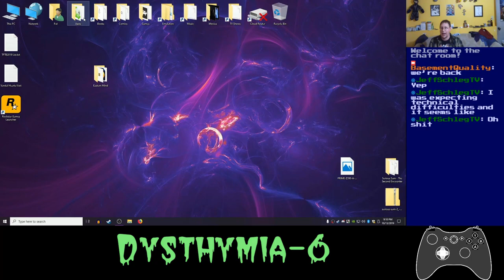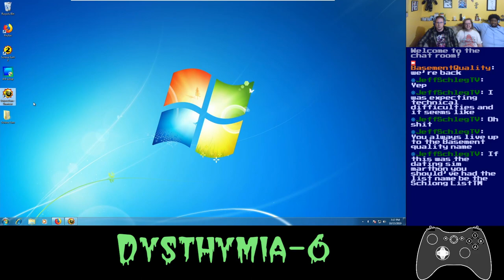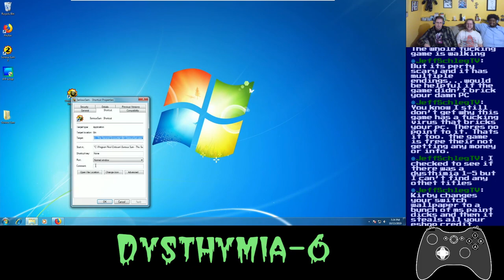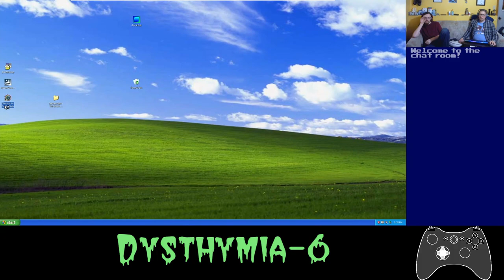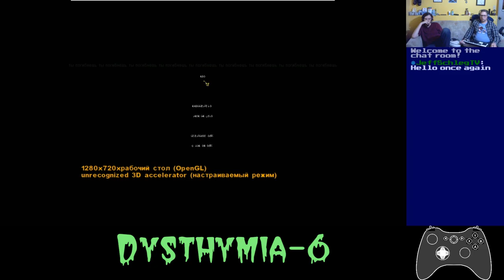Basement Quality TFTB2019 - Dysthymia-6 [Serious Sam TSE Mod] (Part 1/2)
Gameplay begins after life ruining session at  10:45

Pat and Nathan scream at themselves

"It's a unique mod, too bad the gameplay is shit and has a virus" - Jeff Schleg